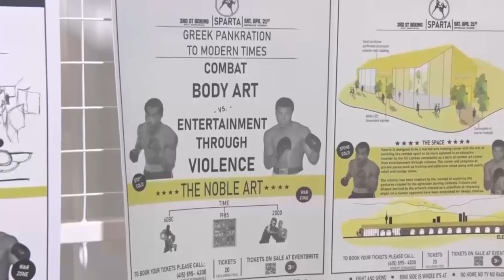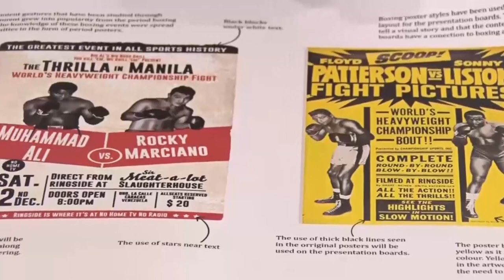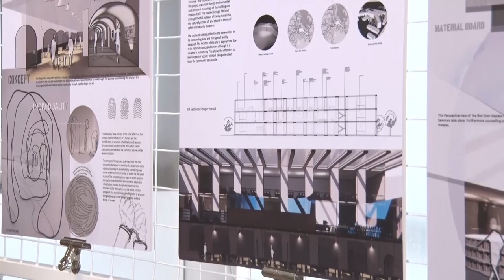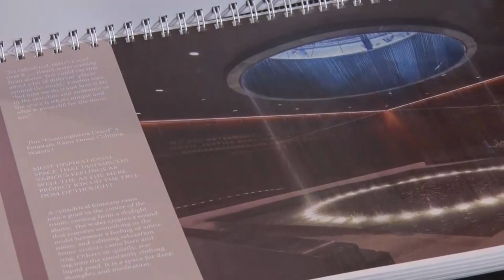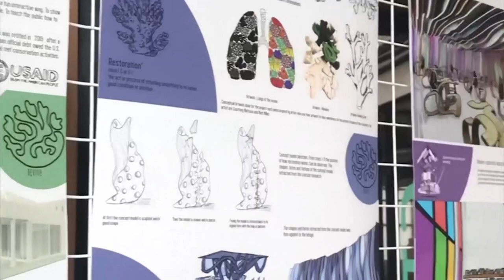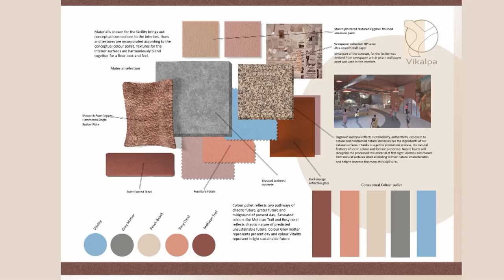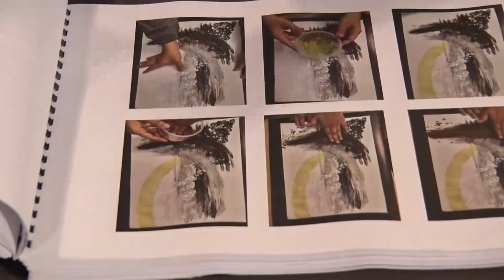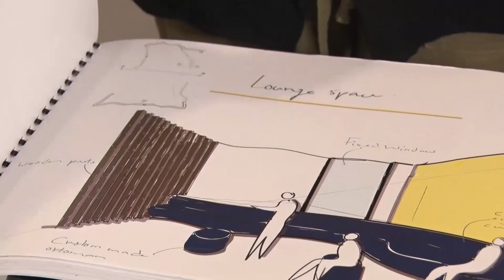Reveal 2021 - Interior Design